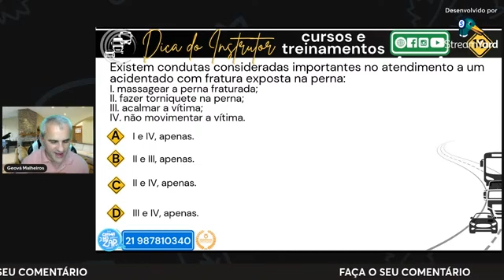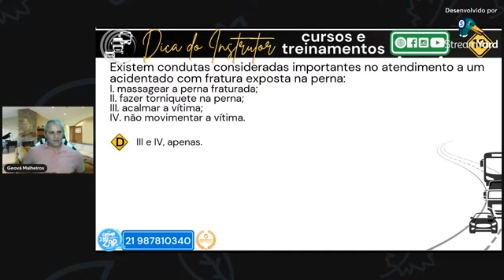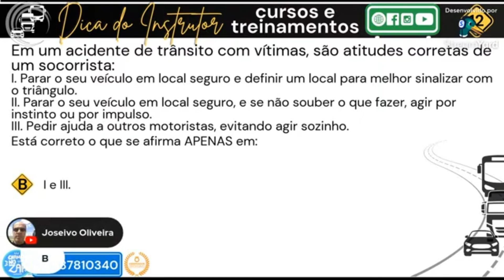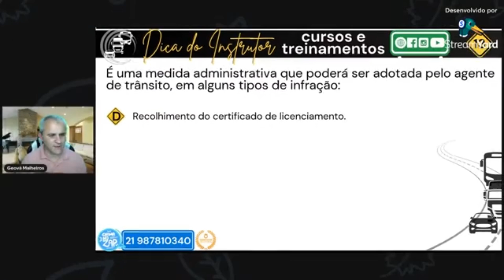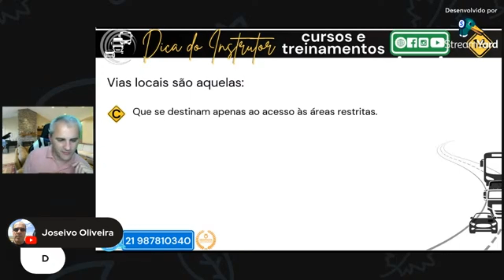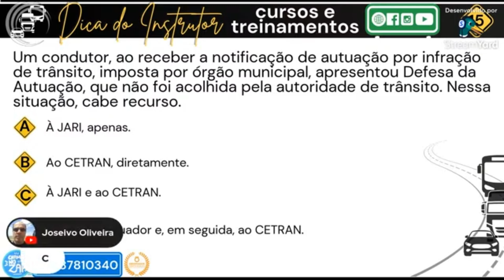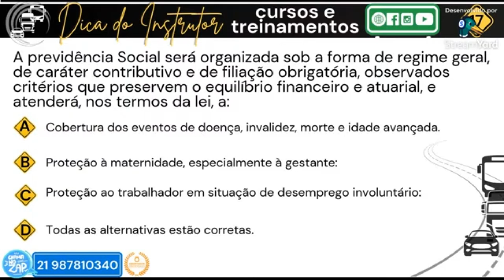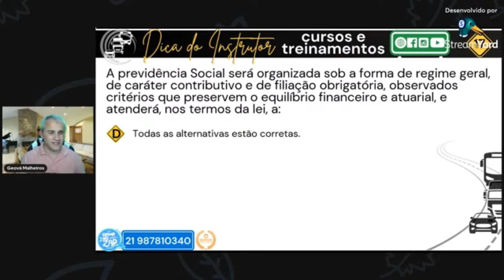GABARITO DO DETRAN, transporte de passageiros CORTE 2 da aula #6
Você está pronto para uma jornada épica repleta de conhecimento, diversão e inspiração?

ESTUDE com os nossos SIMULADOS, TODAS AS QUESTÕES SÃO DE PROVAS DO DETRAN, estude de uma forma dinâmica e bem fácil no simulado de TRANSPORTE COLETIVO DE PASSAGEIROS, MOPP, ESCOLAR, EMERGÊNCIA CARGA INDIVISÍVEL, esse já é o nosso segundo simulado.

Muito cuidado com as facilidades que estão te oferecendo na internet, existe muitos golpistas que estão só esperando que você baixe a guarda para te enganar, estão oferecendo cursos de transporte coletivo de passageiros ONLINE que não precisa estudar, é só pagar que eles te enviam o certificado.
Tome muito cuidado, isso tem cara e cheiro de golpe.

Faça o curso com uma instituição credenciada.

Política de Comentários do Canal:
1.Ao comentar você concorda e permite que o texto, nome de perfil e imagem de perfil, possam ser usados para ilustrar e compor conteúdo em vídeo e postagem aqui deste canal, sem custo ou ônus para o criador;
2. Comentários estão sujeitos à moderação do criador do canal e ao sistema automático do YouTube; Os comentários devem ser adequados ao assunto/tema do vídeos/canal. Comentários fora de contexto podem ser excluídos;
3. Estas regras são retroativas e se aplicam a todo o canal, em qualquer vídeo que tenha comentários públicos.
4. Se o comentário for excluído (pelo perfil que comentou ou pelo administrador do canal), mas já tiver sido usado e exibido em algum vídeo do canal, o conteúdo em vídeo NÃO será excluído.
Junte-se a nós para uma sessão repleta de surpresas, convidados especiais e muito mais! Não perca a oportunidade de se conectar com uma comunidade apaixonada por SIMULADO DO DETRAN, CORRIGINDO PROVA E DANDO DICAS. Seja você um iniciante curioso ou um entusiasta experiente, há algo especial reservado para todos.

Conversas inspiradoras: Conheça histórias emocionantes e experiências compartilhadas por especialistas no assunto.
Dicas e truques exclusivos: Aprenda segredos e estratégias diretamente dos melhores do ramo.
E o melhor de tudo? Você pode participar sem sair de casa! Tudo o que você precisa é de uma conexão à internet e uma boa dose de entusiasmo.

Não deixe para depois! A contagem regressiva já começou. Junte-se a nós e vamos fazer história juntos!